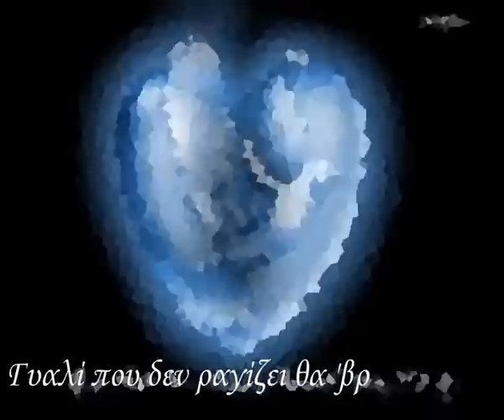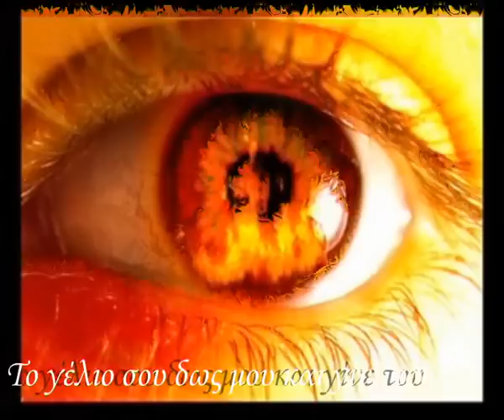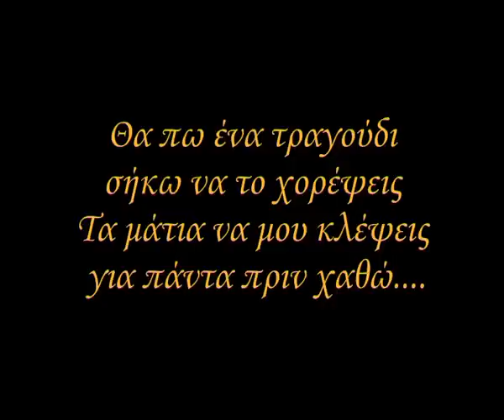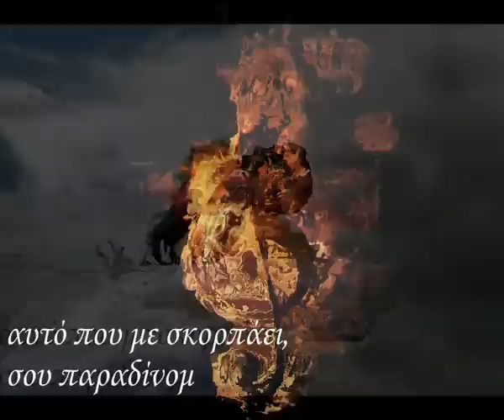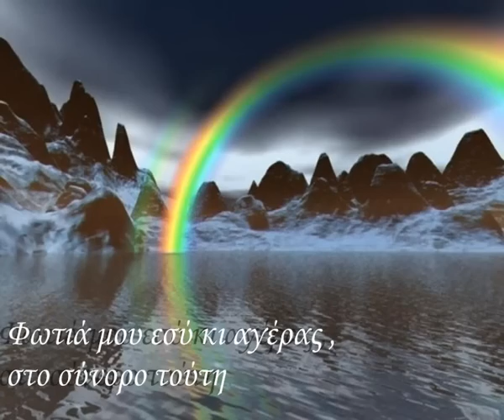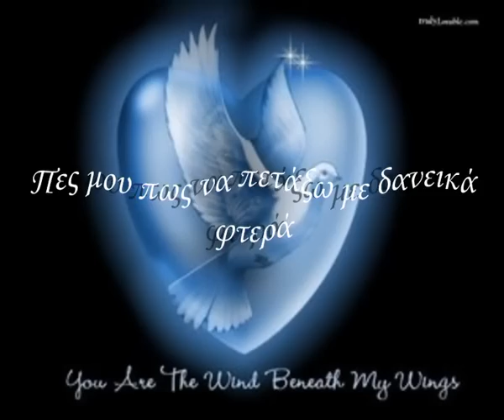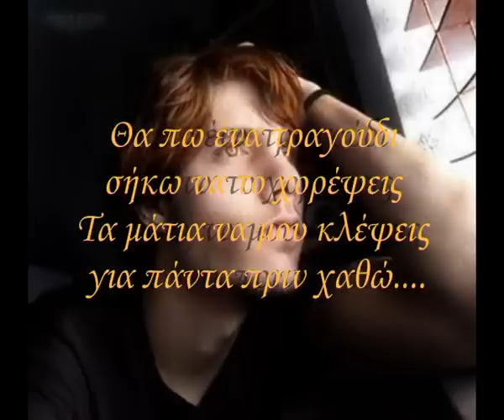φωτια μου-Πασχαλιδης- Θηβαιος.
Με χάδια τρομαγμένα,
με διψασμένα χάδια
του νου μου τα σκοτάδια
απόψε ντύνομαι
Λευκό πανί υψώνω
και πάω όπου με πάει
αυτό που με σκορπάει,
σου παραδίνομαι

Φωτιά μου εσύ κι αέρας
στο σύνορο τούτης της μέρας
Τη φλόγα σου δως μου
και γίνε μου φως μου
χρυσόμαλλο δέρας
Το γέλιο σου δως μου
και γίνε του κόσμου
το πέρας

Μονάχη μες τους ξένους
και μες τους φίλους μόνη
να 'ξερα τί σε σώνει
στον πόνο στη χαρά
Γυαλί που δεν ραγίζει
θα 'βρισκα να σου τάξω
Πες μου πως να πετάξω
με δανεικά φτερά

χρυσόμαλλο δέρας
και γίνε του κόσμου το πέρας

Της φυλακής μου πόρτα
εσύ και αντικλείδι
και γω μικρό στολίδι
στον άσπρο σου λαιμό
Θα πω ένα τραγούδι
σήκω να το χορέψεις
Τα μάτια να μου κλέψεις
για πάντα πριν χαθώ